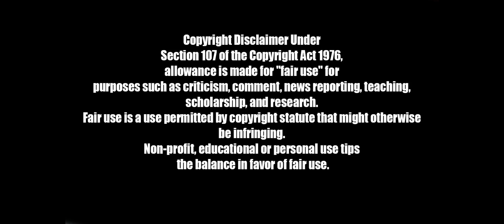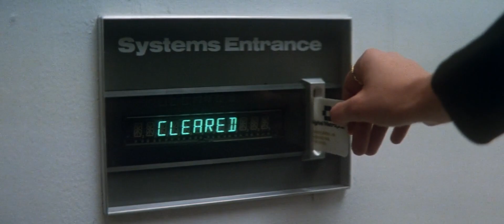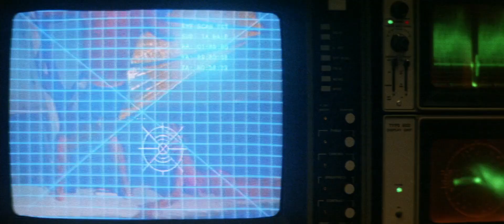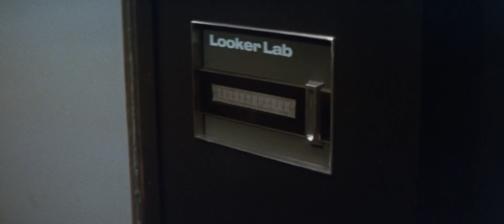80's ASMR: Leigh Taylor-Young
Clips of Leigh Taylor-Young as Jennifer Long in Michael Crichton's Looker (1981).

She has such a soft, sweet-sound, mellifluous yet mysterious sounding voice.